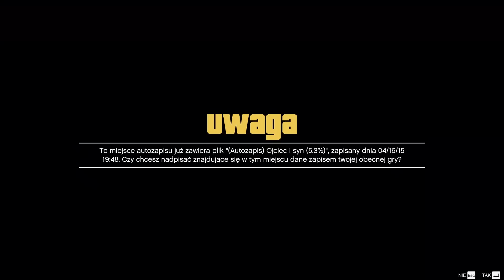GTA V PC #4 Chop do nogi 1080p 60fps PL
Jeśli spodobał Ci się film, nie zapomnij zostawić like'a ;)
★★★★★★Rozwiń★★★★★★
Dane Adresowe!
Wojciech Gutbier
Poste Restante
95-110 UP Zgierz 2